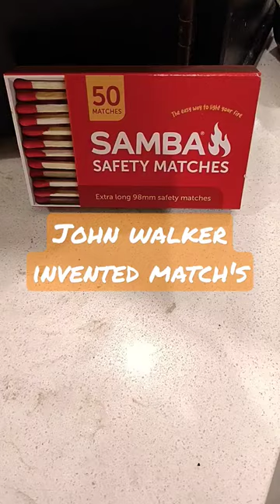Who invented Matchstick? | Fun Facts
All about Matchstick and invention. Imagine days without matchstick!